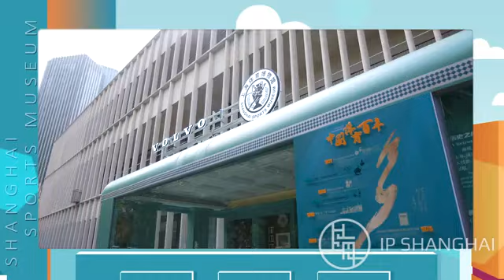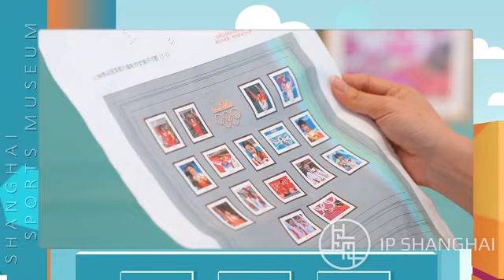【人文历史】移动的体育博物馆 来源@IPShanghai